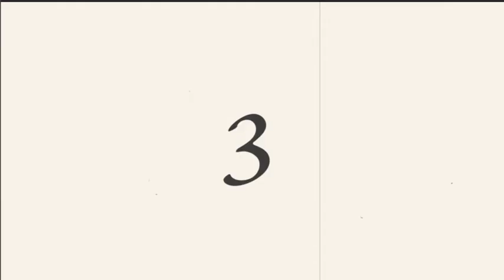ボイスパフォーマンス 第4回出演者動画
月日が経つのは早いですね。

第1回から始まったボイスパフォーマンスもこれで4回目となりました。

お客さんも大分増えて来ました。

今回は『評決』ということで、裁判をテーマにした朗読劇です。出演者はどんな演技を見せてくれるのでしょうか。